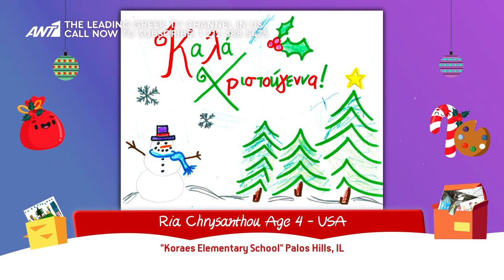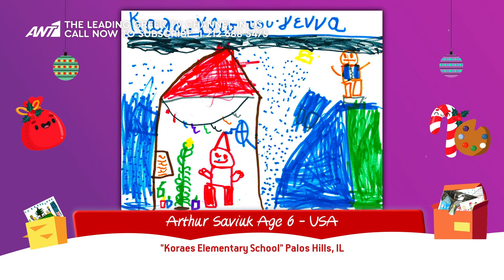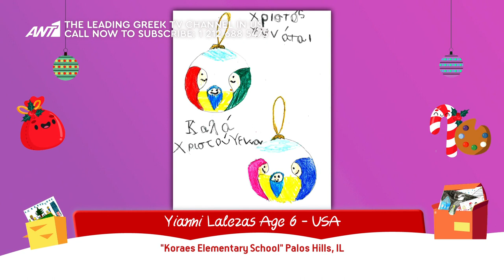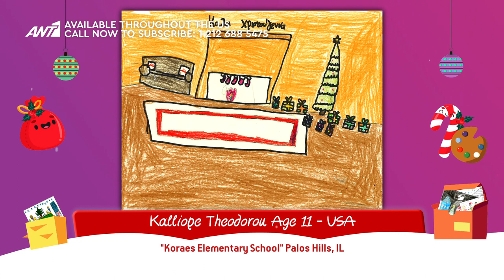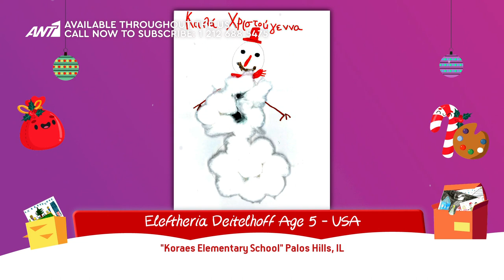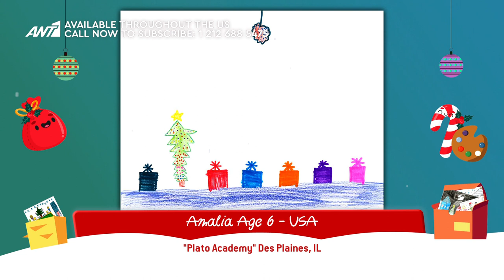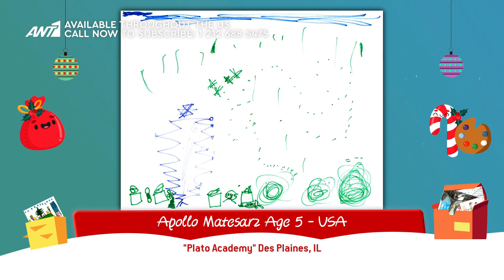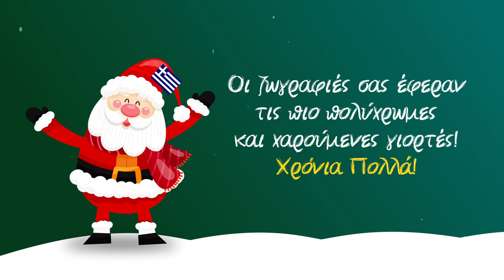Τα Παιδιά Ζωγραφίζουν τα Χριστούγεννα: ΑΜΕΡΙΚΗ - Επεισόδιο 3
Ελληνόπουλα από όλη την Αμερική, τον Καναδά, την Αυστραλία και την Ευρώπη συμμετείχαν για 14η χρονιά, στον Παιδικό Διαγωνισμό Ζωγραφικής των Καναλιών του ΑΝΤ1 στο εξωτερικό με θέμα «Τα Παιδιά Ζωγραφίζουν τα Χριστούγεννα». Το επεισόδιο 3 είναι αφιερωμένο στους μικρούς ζωγράφους των σχολείων «Koraes Elementary School» και «Plato Academy» στο Illinois.